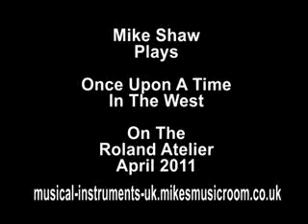Spaghetti Western Music | Once Upon A Time In The West | Roland Atelier Organ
If you are interested in playing a musical instrument. You will find sheet music for Brass and Woodwind instruments as well as piano, organ and keyboard.

Mike Shaw Plays Once Upon A Time In The West.
This is my version of  the spaghetti western music classic, Once Upon A Time In The West written by Ennio Morricone and featured the haunting voice of Edda Dell'Orso in the original score. Ive tried to get as close as posssible with the voice using the female soprano sample from the Symphony of Voices sample discs, hope you like it.